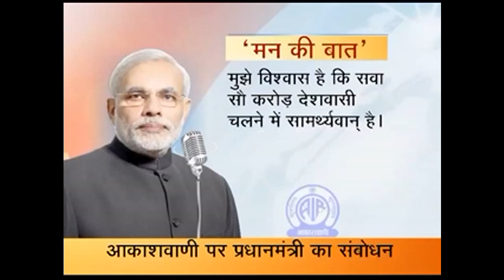125 crore citizens will keep walking always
Prime Minister Shri Narendra Modi’s first address to the Nation on Radio: 125 crore citizens will keep walking always